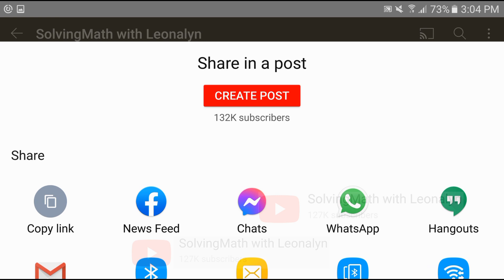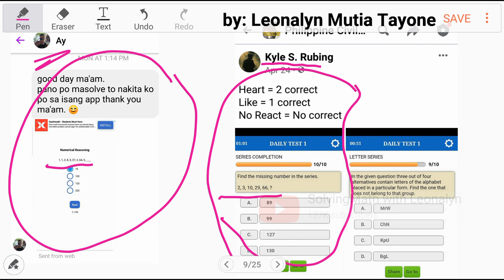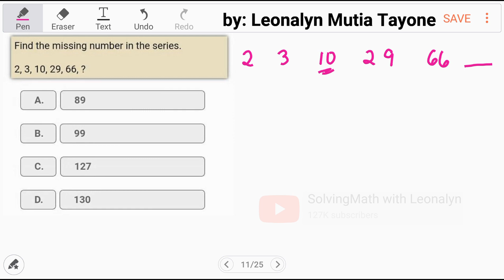Numerical Reasoning: Number Series [APFSAT CSE College Entrance Test]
1, 1, 2, 8, 3, 27, 4, 64, 5, ?
a. 75
b. 105
c. 125
d. 235

2, 3, 10, 29, 66, ?